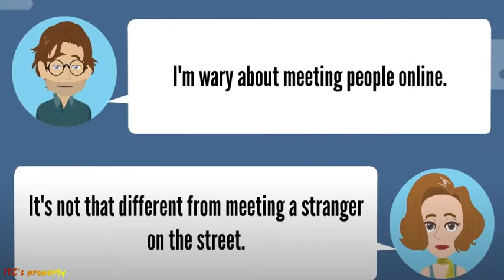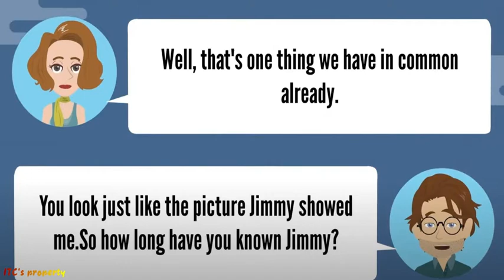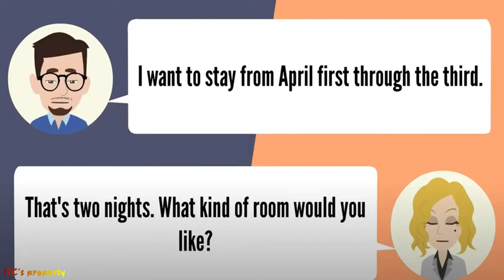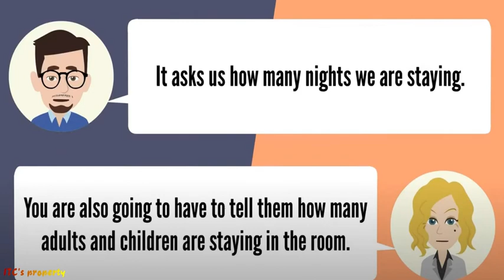DATING IN AMERICA#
# REJECTING AN INVITATION # A BLIND DATE CALLING TO MAKE A RESERVATION # MAKING AN ONLINE INVITATION#